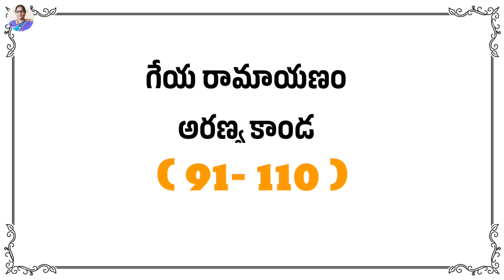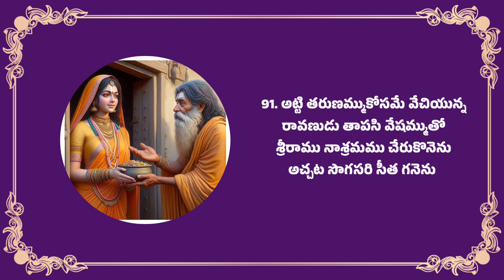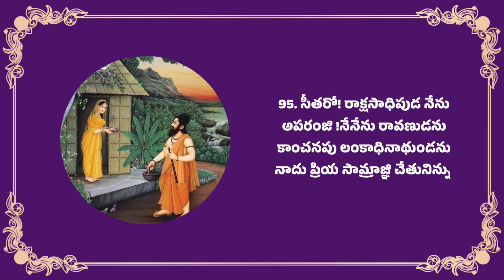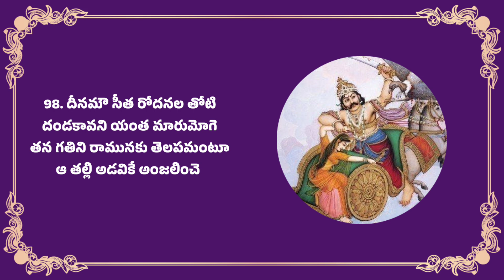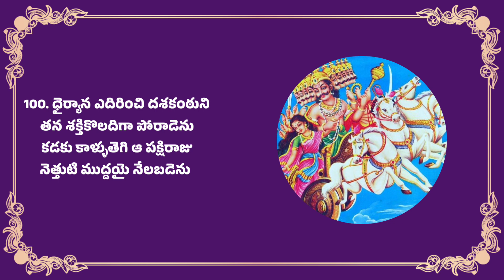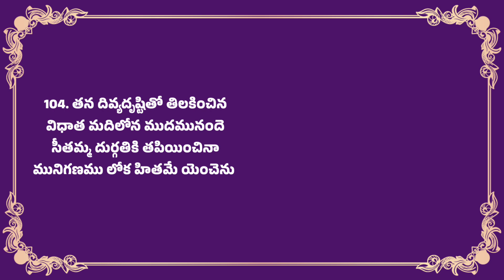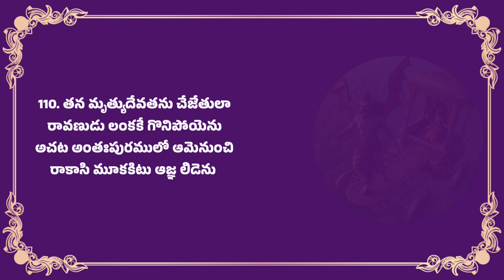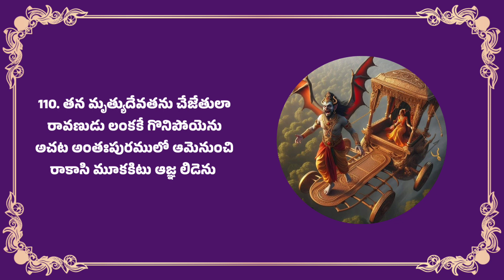72/3/40.గేయ రామాయణం/ అరణ్య కాండ(91-110 చరణాలు) సింహాద్రి జ్యోతిర్మయి/ నా కవిత్వమే నా సంతకం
అరణ్య కాండ (91-110 చరణాలు)

91.
అట్టి తరుణమ్ముకోసమే వేచియున్న
రావణుడు తాపసి వేషమ్ముతో
శ్రీరాము నాశ్రమము చేరుకొనెను
అచ్చట సొగసరి సీత గనెను

92
రావణుని కనినంతనే భీతితో
ఆ వనిని గాలియే స్తంభించెను
గలగలా పారేటి గోదావరి
గమనాన సవ్వడే కరువయ్యెను

93
రావణుడు వైదేహి వంక జూచి
తరుణి నీవెవ్వరని ప్రశ్నించెను
 సన్యాసి యతడంచు తలపోసిన
సీతమ్మ వినయాన బదులొసగెను

94
తనదు వృత్తాంతమంతయు తెలియ చెప్పి
ఆతిథ్యమిచ్చెద నిలువుమనెను
నీ గోత్రనామాలు నాకు తెలిపి
వచ్చిన పనియేమి పలుకుమనెను

95
సీతరో! రాక్షసాధిపుడ నేను
అపరంజి !నేనేను రావణుడను
కాంచనపు లంకాధినాథుండను
నాదు ప్రియ సామ్రాజ్ఞి చేతునిన్ను

96
రావణుని పలుకులను విన్నంతనే
జానకి ఉలికిపడి నిప్పులొలికె
సూర్య ప్రభ వంటి నన్ను నీవు
తాకనే లేవనుచు ధిక్కరించె

97
ఆ మాట లెక్కచేయని‌ అసురుడు
నిజరూపు ధరియించి నిల్చినాడు
తన దివ్య రథములో సీతనుంచి
ఆకాశ మార్గాని కెగసినాడు

98
దీనమౌ సీత రోదనల తోటి
దండకావని యంత మారుమోగె
తన గతిని రామునకు తెలపమంటూ
ఆ తల్లి అడవికే‌ అంజలించె

99
సీతమ్మ చేయు దీనాలాపము
చెవినబడి జటాయు వడ్డుపడెను
ఇదె నేను జీవించి ఉన్నవరకు
సీతను గొనిపోవ లేవనియెను

100
ధైర్యాన ఎదిరించి దశకంఠుని
తన శక్తికొలదిగా పోరాడెను
కడకు కాళ్ళుతెగి‌ ఆ పక్షిరాజు
నెత్తుటి ముద్దయై నేలబడెను
101
అదిగాంచి ఆశ లుడిగిన జానకి
వలవలా ఏడుస్తు విహ్వలించె
తనను విడువమని వేడి కఠినాత్ముని
పరిపరి విధముల ప్రాంజలించె

102
నే రామచంద్రుని ఇల్లాలిని
దైత్యుని చేబడిన దీనురాల్ని
కనులార కాంచి నా దురవస్థని
ఎవరైన నా పతికి తెలుపండని

103
ఈ విధిని పరితపించే సీతను
పరికించి ప్రకృతే విలపించెను
దశకంఠు మరణమిక తప్పదంటూ
ఈ సకల భువనాలు తలపోసెను

104
తన దివ్యదృష్టితో తిలకించిన
విధాత మదిలోన ముదమునందె
సీతమ్మ దుర్గతికి తపియించినా
మునిగణము లోక హితమే యెంచెను

105
రావణా!ఒంటరిగ ఉన్న నన్ను
ఈ రీతి అపహరించుట శౌర్యమే
రామునకు అప్రియము ఆచరించి
నీవింక జీవించుటది సాధ్యమే!

106
అని సీత ఎన్ని విధముల వేడినా
రావణుని మది సుంత మారలేదు
వైదేహి ఎంతగా బెదిరించినా
మూఢుని చెవికేమి చేరలేదు

107
కడకు చేయునది ఏమిలేక
జానకి ధైర్యమ్ము చిక్కబట్టి
మార్గాంతరమ్మునే యోచించెను
దూరాన వానరుల గుంపు గనెను

108
వెంటనే బంగారు పైట చెరగు
చింపి తన నగలన్ని మూటగట్టి
తన జాడ తన పతికి ఎటులైననూ
తెలియునను ఆశతో జారవిడిచె

109
వినువీధి విలపించు వైదేహిని
వానరులు రెప్పవేయక చూసిరి
ఆకాశ సంచారులూ సముద్రుడు
ఆమె దురవస్థ గని క్షోభపడిరి

110
తన మృత్యుదేవతను చేజేతులా
రావణుడు లంకకే గొనిపోయెను
అచట అంతఃపురములో ఆమెనుంచి
రాకాసి మూకకిటు ఆజ్ఞ లిడెను

సశేషం